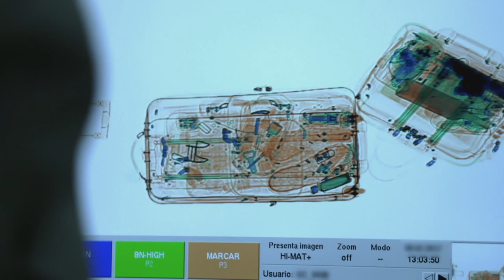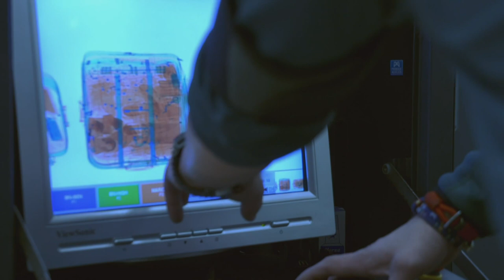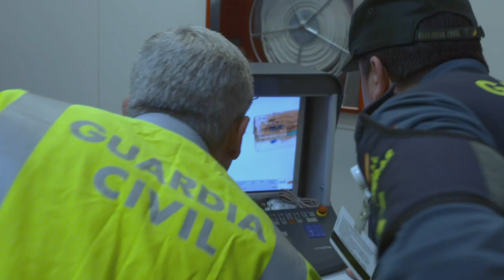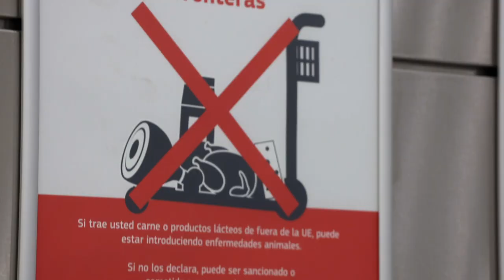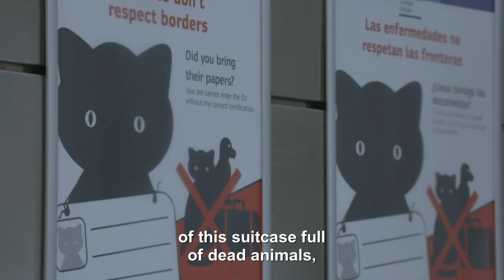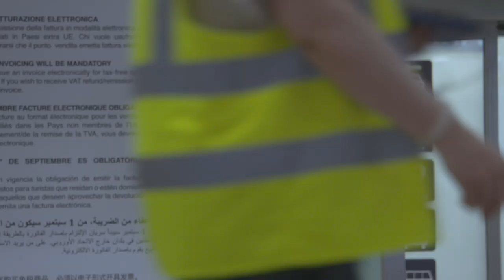Border Argent Finds Dead Armadillo! | Border Control: Europe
A border agent in Madrid, Spain is in for a shock when he discovers a suitcase full of dead armadillos!